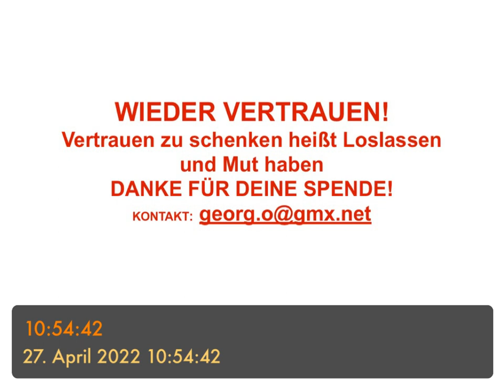WIEDER VERTRAUEN - Vertrauen schenken hat etwas mit Loslassen und Mut zu tun